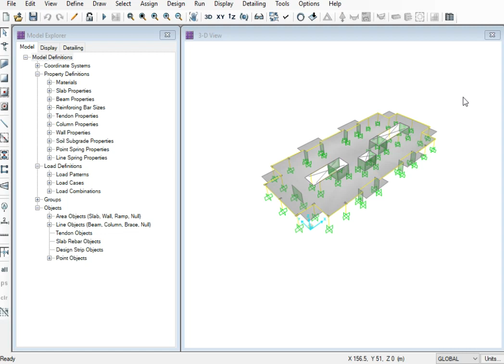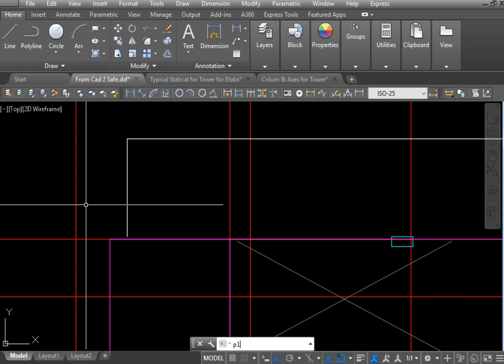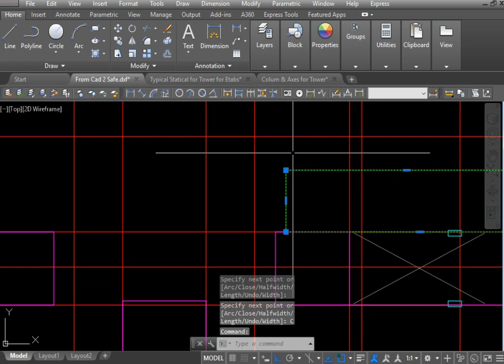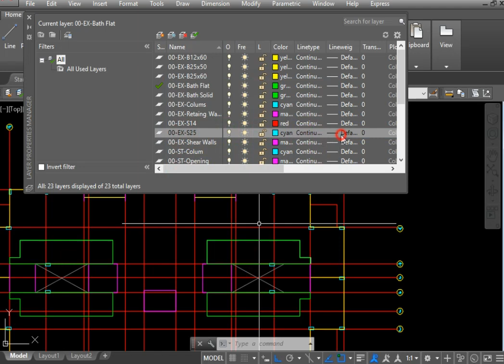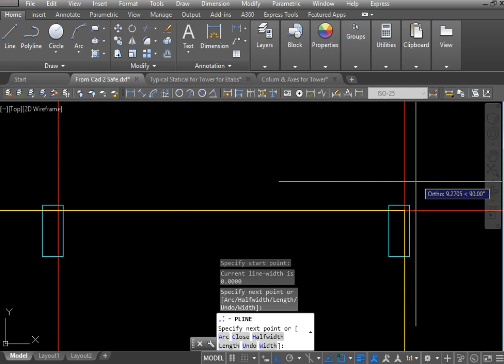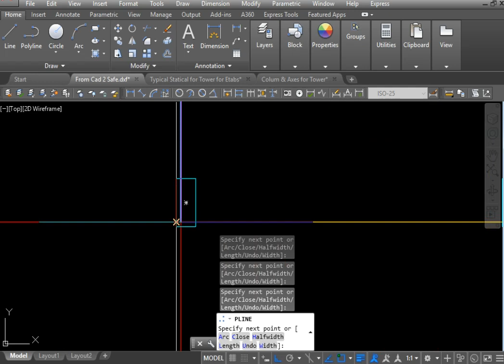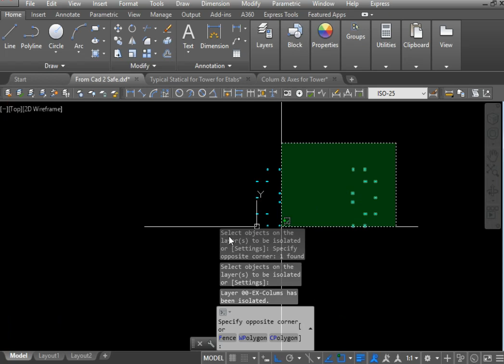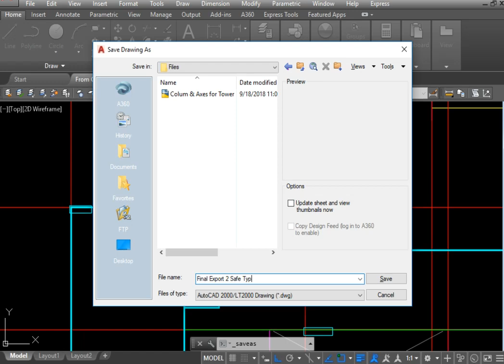60-Export all Slabs from cad 2 Safe || ازاى ارسم اكتر من بلاطه على الكاد واصدرها للسيف